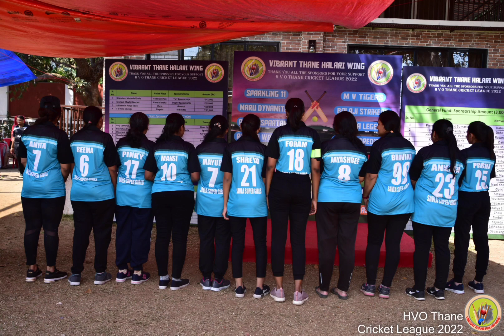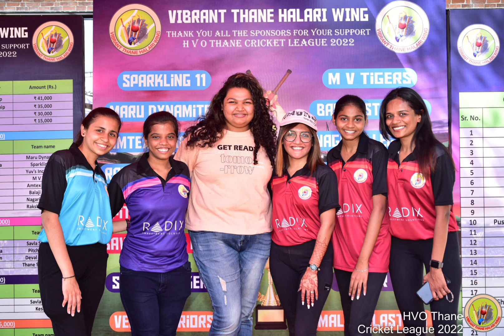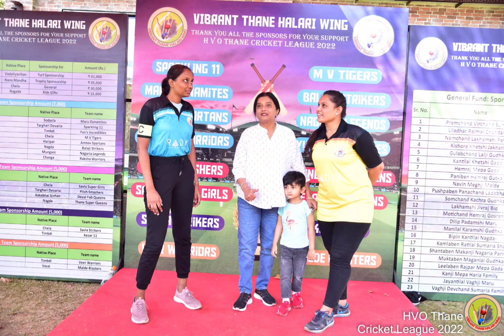HVO Thane Cricket League 2022 Presented by Vibrant Thane Halari Group | Part 5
This is a Photo Compilation of the HVO Thane Cricket League 2022 to remember the fantastic time we had in that particular tournament